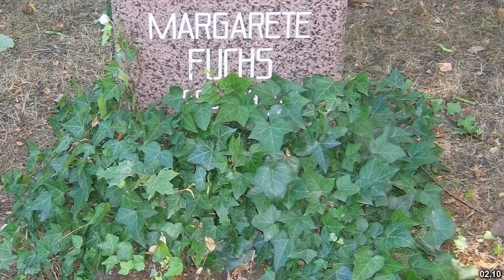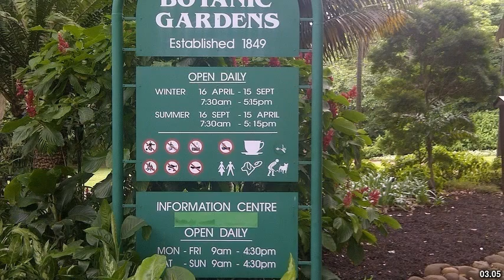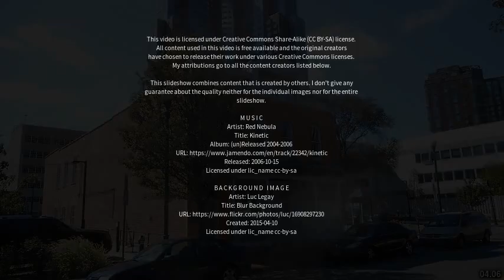Best places to visit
Best places to visit - Glenmore Park (Australia) Best places to visit - Slideshows from all over the world - City trips, nature pictures, etc.